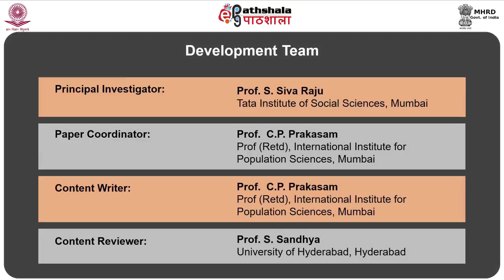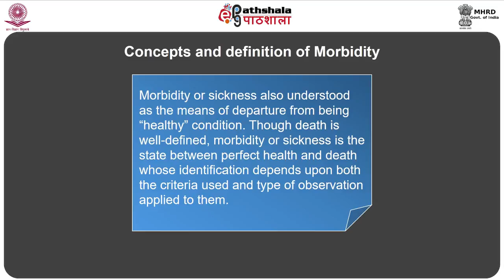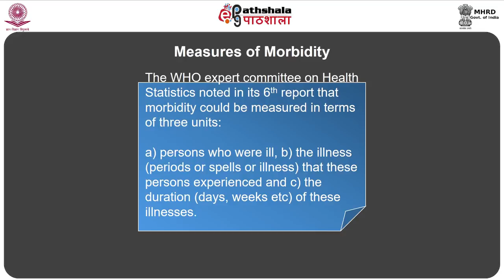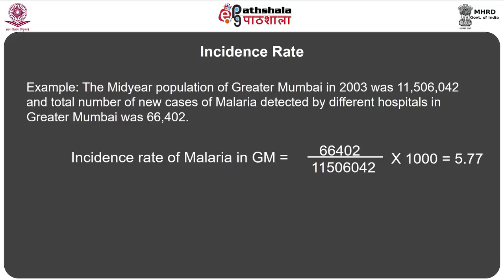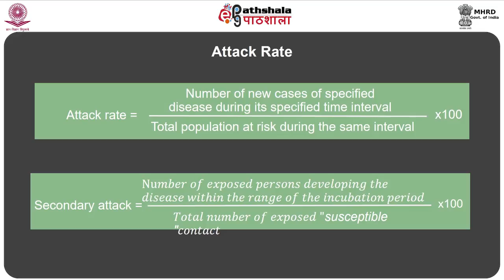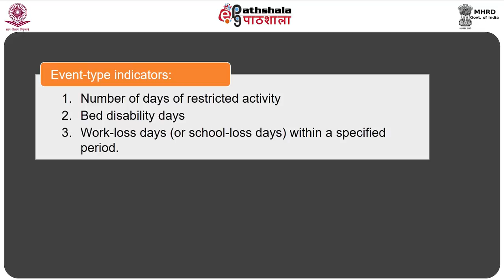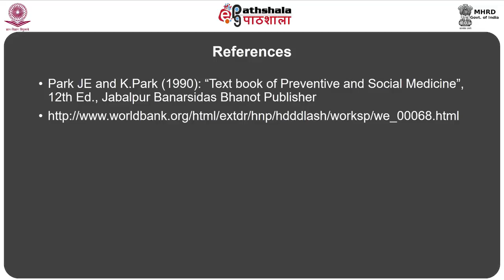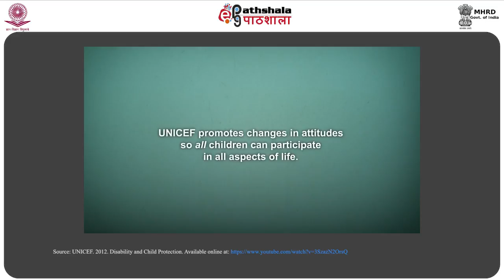Concepts And Definition Of Morbidity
Paper: Mortality